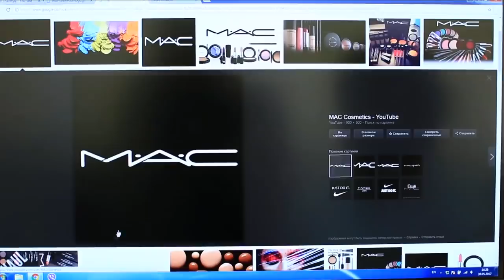7 Best DIY Pillows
Home comfort is what you want so much, especially in the fall. Today we'll make 7 wonderful, original decorative pillows that will decorate your home and make it more cozy.

12 Funny Pranks! Prank Wars!